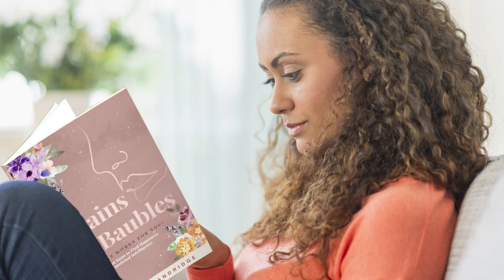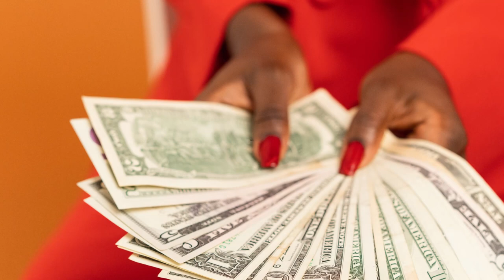How to Dream Big and Be Satisfied at the Same Time - Emotional Intelligence for the Future Happy You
Feeling unfulfilled despite your successes? Wondering if you are out of balance for desiring more from life?  Discover how to balance contentment and ambition in this episode of "Brains & Baubles with Davina Dandridge." Learn how emotional intelligence and sophisticated empowerment can lead to true fulfillment.

Join the Emotional Reset Challenge!

Struggling to find balance? Our 5-day Emotional Reset Challenge will help you align your contentment with your ambitions.

Get “Brains & Baubles: Do What Works for You”

Looking for practical strategies to achieve true satisfaction? Start your journey with “Brains & Baubles: Do What Works for You” and find the balance you need